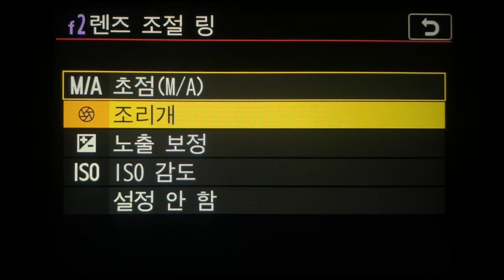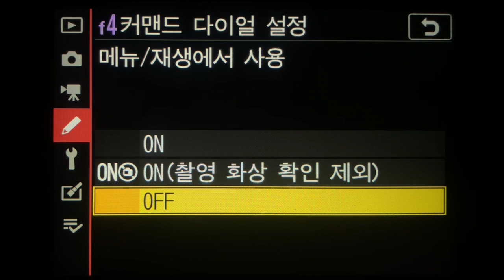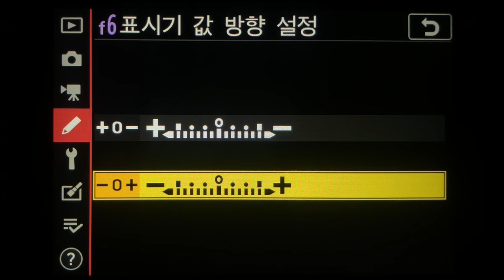Nikon Z 50 사용자 정의 조작 설정